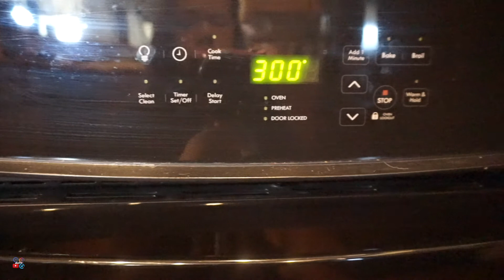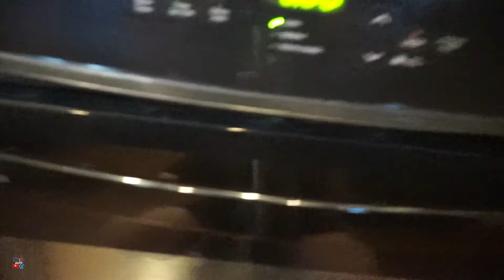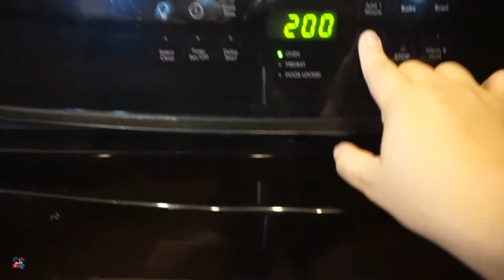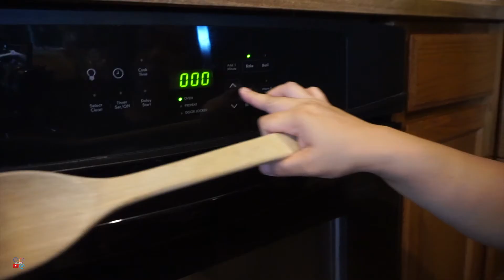Homemade Breadcrumbs using stale bread | Easy Recipe | Bread Recipes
Share ko lang sa inyo kung gaano kadaling gumawa ng